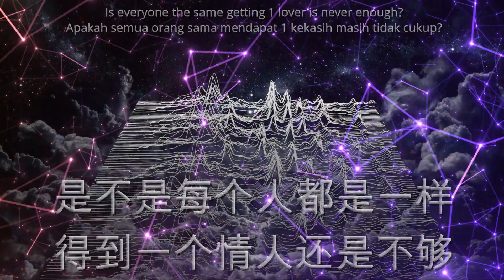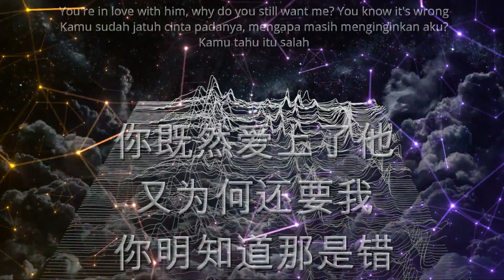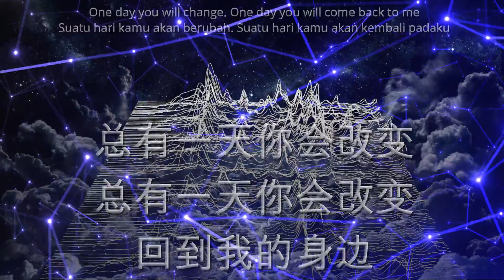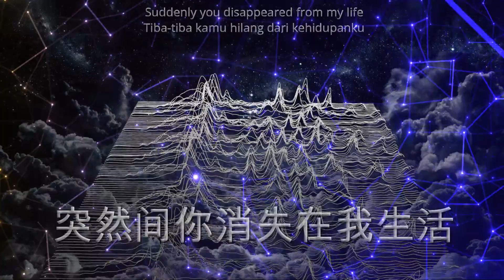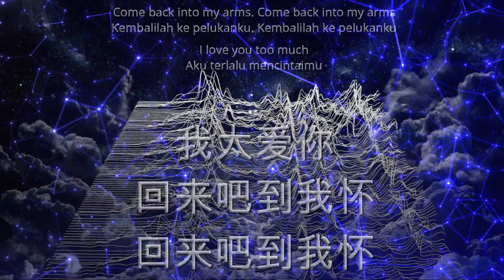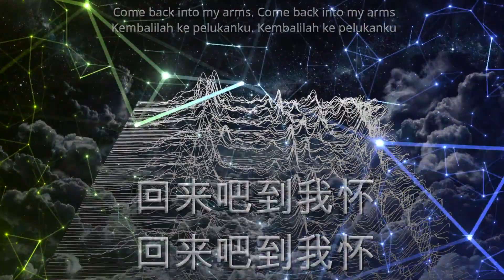iON『回来吧 Please Come Back』林震宇 Ivan Lin / Rifan Lin│Hui Lai Ba│Lyric Video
2010年林震宇在音乐创作上做了很大突破。尝试当时很新的嘻哈电音曲风。他把它成为iON音乐。展现他超凡的创作才华。
Pada tahun 2010, Rifan Lin (saat itu menggunakan nama Ivan Lin) membuat terobosan baru dengan membuat lagu Techno Hiphop yang masih sangat baru saat itu. Ia menamakannya konsep iON. Menunjukkan kemampuannya menciptakan lagu yang tidak biasa.

发行时间 Release Date：2010年04月16日 April 6, 2010
出版 Publisher: SHUN Music Productions

是不是每个人都是一样
得到一个情人还是不够

你既然爱上了他 又为何还要我 你明知道那是错

如果我也像你 背叛着你 你最后才知道
你是否会原谅我 你是不是会原谅我 Baby

但是我太爱你 我太在意 我太天真
总有一天你会改变
总有一天你会改变回到我的身边

回来吧到我怀 回来吧到我怀
回来 回来吧到我怀

快回来吧 其实我并不是真正要你离开我
突然间你消失在我生活
快回来吧 我可以假装一切都没发生过
虽然那事曾经深深地伤我的心

我好痛 我好痛
我好痛 我好痛 我好痛 我好痛 我好痛
你的家不是在那里 你的家就是在这里
我太爱你

       我太爱你
我太爱你
  我太爱你